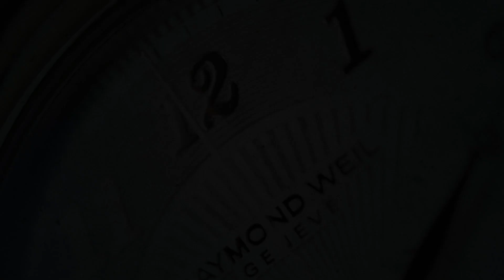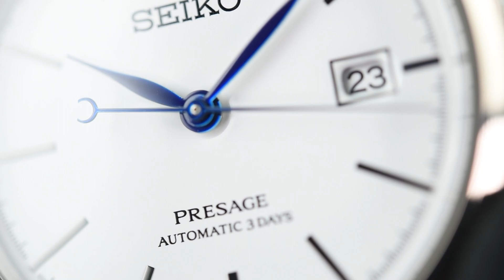Seiko Presage Craftsmanship Enamel SPB403J1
SeriousWatches is an authorised Seiko dealer and you can view this watch for sale on our site:

The Seiko Presage Craftsmanship Enamel SPB403J1 is a watch that embraces Japanese design and culture with a very wearable and simply beautiful watch. This watch is part of the Seiko Presage Craftsmanship Series and pays tribute to enamel craftsmanship.
The enamel dial is truly mesmerising and beautiful. Every millimeter of this watch has been thought of and appreciated, as only Seiko is capable of.

When it comes to watches such as these, the details and smallest nuances can make a huge impact, which is why it's so hard to make a truly inspiring model. What Seiko did was get the details just right. Everything from the inspiration, the elegantly shaped 40.2mm (48mm lug to lug distance) case, mere 12.1mm thickness, it all makes this watch both timeless, stand out and stylish. It is also a very capable watch with 100m water resistance, a super hard coating and under the hood is the Seiko Cal.6R35 movement. This amazing movement features an impressive 72 hour power reserve and date window at three o'clock. Of course this is an in-house Seiko movement, in line with the rich history of the brand.